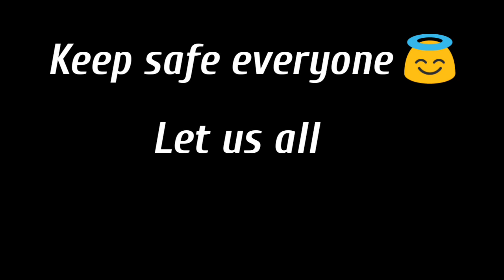HANDKERCHIEF FACEMASK DIY| NO SEW|RUBBERBAND | EASY TO MAKE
Hi everyone in this video ay ituturo ko sa inyo paano gumawa ng sariling face mask sa madaling paraan.